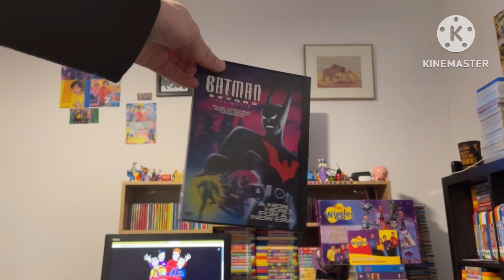Opening To Batman Beyond The Movie 1999 US DVD